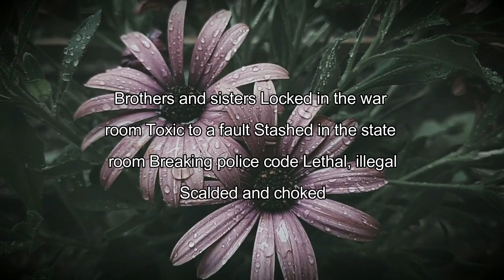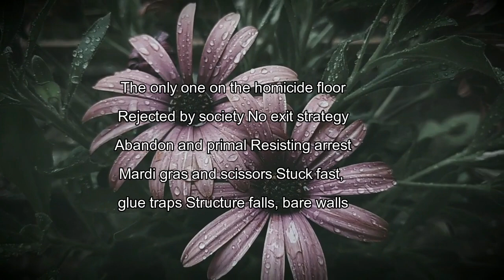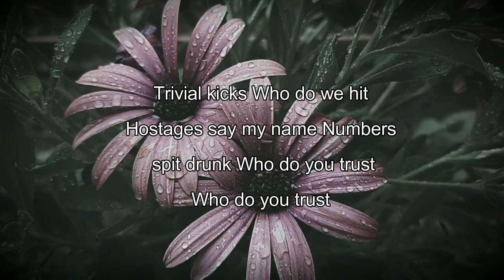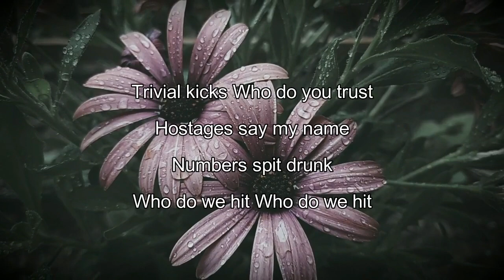Eyehategod – The Day Felt Wrong Lyrics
The Day Felt Wrong Lyrics:

Locked in the war room
Toxic to a fault
Stashed in the state room
Breaking police code
Lethal, illegal
Scalded and choked

The only one on the homicide floor
Rejected by society
No exit strategy
Abandon and primal
Resisting arrest
Mardi gras and scissors
Stuck fast, glue traps
Structure falls, bare walls

Cult of guilt, methadone
Chemical terms
Cheated by authority
Provoked to revenge
No room with a view
Secrets arе what we do
Trivial kicks
Who do we hit
Hostages say my namе
Numbers spit drunk

Blank slate, damaged state
Sawed off, wasted cross

Chemical terms
Cheated by authority
Provoked to revenge
Secrets are what we do
Trivial kicks
Who do you trust
Hostages say my name
Numbers spit drunk